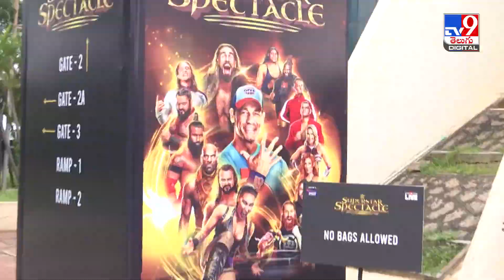ఇది తెలుగోడి రేంజ్‌! WWE స్టార్స్ 'నాటు నాటు' డ్యాన్స్‌ | WWE Stars Dance to Naatu Naatu Song - TV9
కసిగా కుంభాలు కుంభాలు.. తినడంలోనూ..  భారీగా కండలు పెంచడంలోనూ.. వీరావేశంతో రింగులో కొట్టుకోవడంలోనూ.. ఎప్పుడూ బిజీగా ఉండే WWE రెజ్లర్స్‌ తాజాగా రింగులో డ్యాన్స్‌ చేశారు. ఆస్కార్ అవార్డ్ గెలుచున్న తెలుగోడి బీటు.. నాటు నాటుకు.. మన హీరోల స్టైల్లో నాట్యం చేశారు. షో చూస్తున్న అందర్నీ అరిపించడంతో.. తమ నాటు స్టెప్పులతో నెట్టింట తెగ వైరల్ కూడా అవుతున్నారు.

Credit: Entertainment | SateeshChandra/Producer